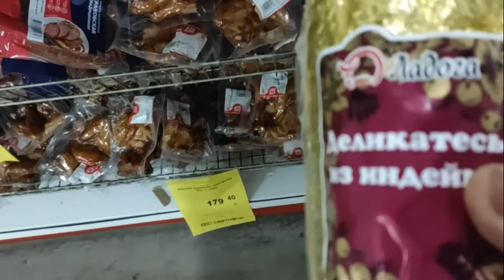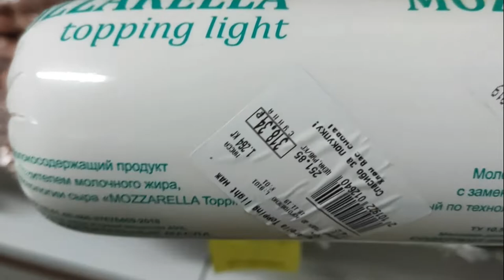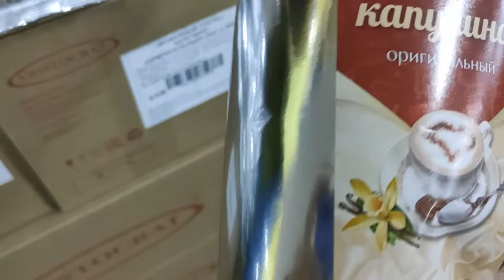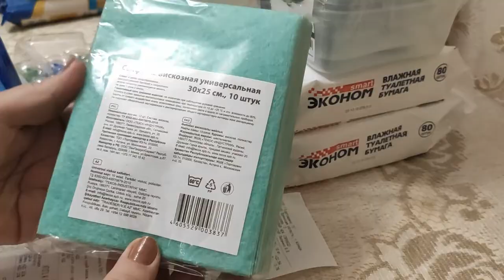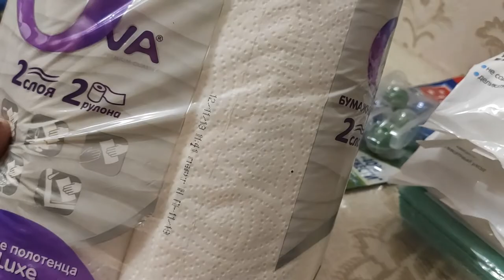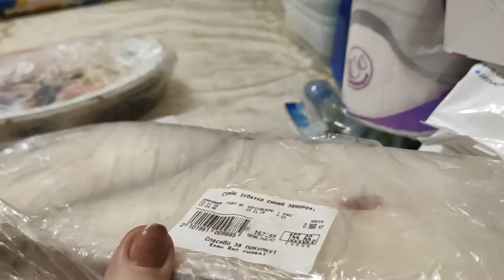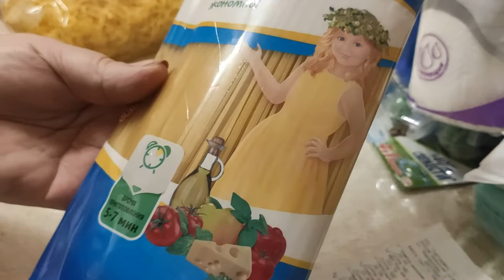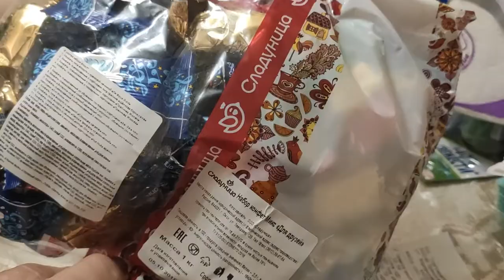СВЕТОФОР 1000 рублей потрачена Чтобы я порекомендовала Еда съедобна или нет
Светофор- это  магазин -склад для закупки мелочами домой и на дачу. Ну а кто подходит с умом ……найдет там хорошие продукты,но не все,читайте внимательно состав и производителей.После первого посещения в этот магазин,хотя они у нас открыты несколько таких магазинов в городе и уже 2 года,как работают я скажу,что не плохой и есть что выбрать.